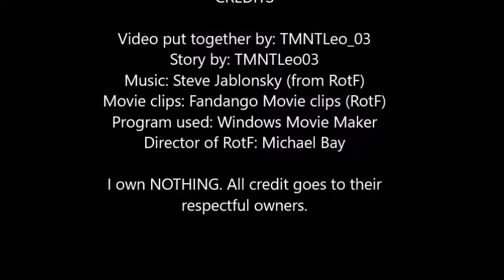Falling for a Prime {book trailer}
This is my second book trailer I decided to do just for fun for a fanfic my friend and I have written called Falling for a Prime (yes it's a Transformers fanfic lol). I currently don't have it on any other sites besides Wattpad but I will get it up on other sites like fanfic.net if enough people express interest in it. Also, there's three, almost four, more fanfics after this that we've written for a grand total of five XD